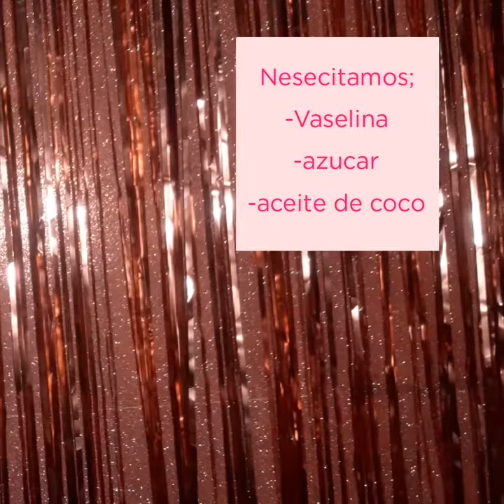EXFOLIANTE DE LABIOS -CASERO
aca les dejo mi exfoliante casero de labios que me sirve mucho cuando llega el invierno espero les sirva mis niñas
y no se olviden de seguirme en mis otras redes